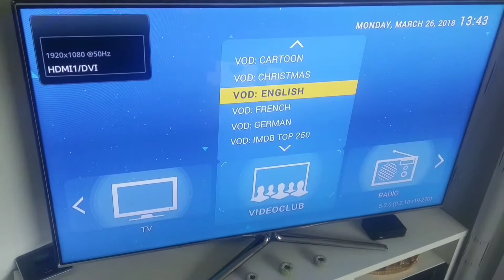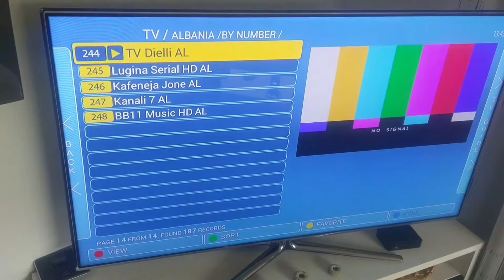26. Januar 2019